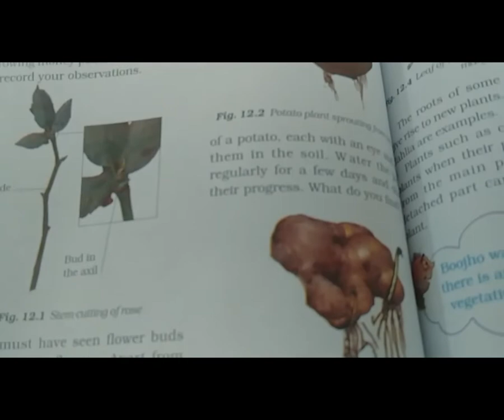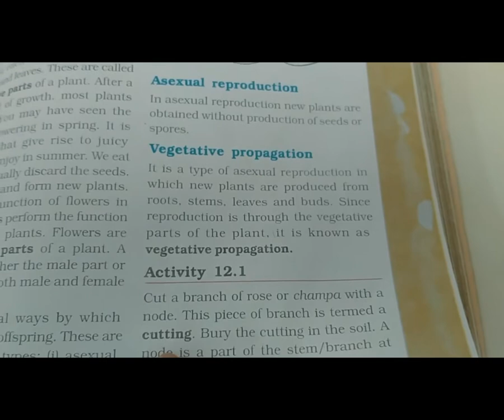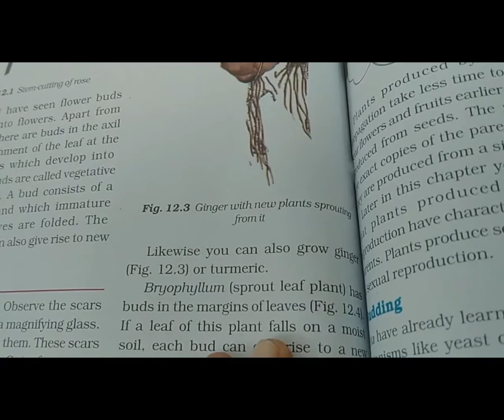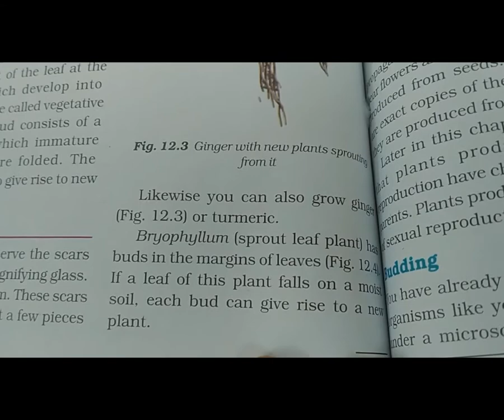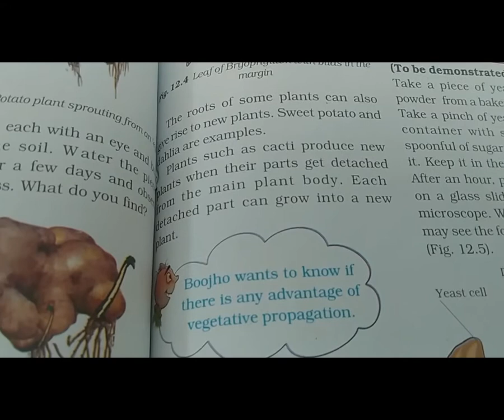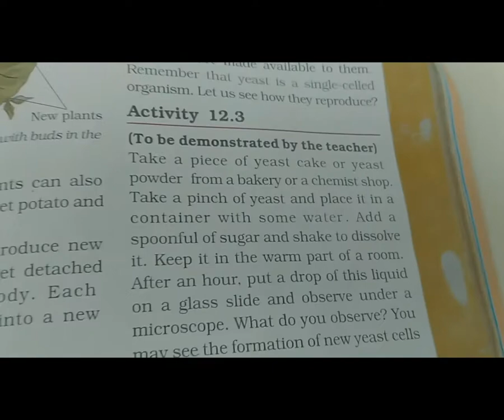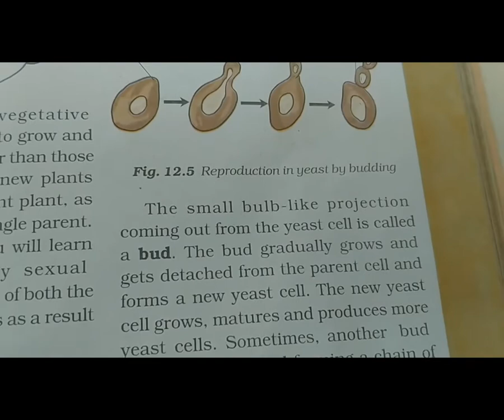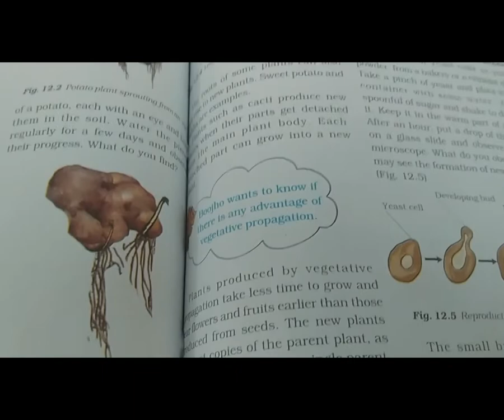STD 7EM SUB SCI L 12 REPRODUCTION IN PL P 2